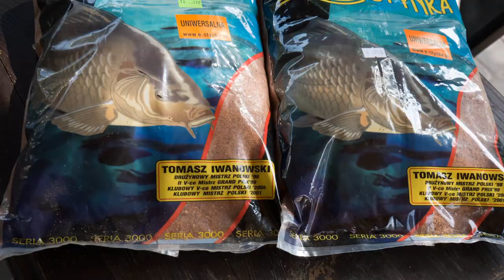Mistrzostwa Zaraszowa 2018